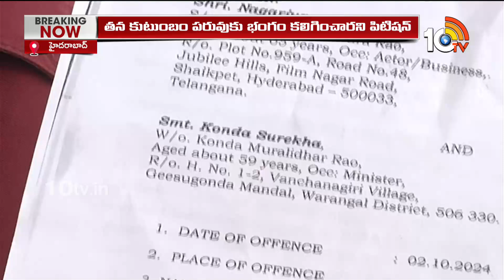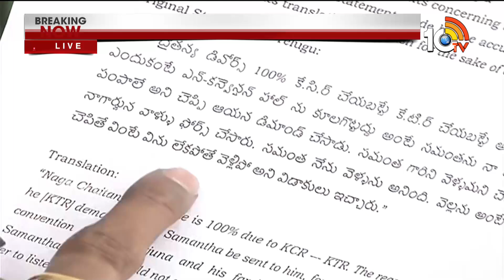Nagarjuna Files Case Against Konda Surekha | కొండా సురేఖపై క్రిమినల్‌ కేసు | 10TV News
10TV is one of the Largest Content producing Telugu News Channel in Telugu States. Its one of the leaders in the production and broadcasting of un-biased and comprehensive news.
10TV offers round the clock coverage of latest breaking news and unique mix of news bulletins, current affairs and Entertainment programmes.
10TV Youtube Channel offers Latest News from Telugu States, Politics, Entertainment, Health, Sports Lifestyle, Devotional, National News, International News and lot more.!

హాయ్,
10టీవీ యూట్యూబ్ చానల్‌కి స్వాగతం. 10టీవీలో ప్రసారమయ్యే కథనాలతో పాటు ఆసక్తికరమైన మరెన్నో అంశాలను 10టీవీ యూట్యూబ్ చానల్లో మీకు అందిస్తాం. మా వీడియోలలో మీకు నచ్చిన వాటిని మాకు తెలియజేయండి. అలాంటి మరిన్ని కథనాలను మీకు అందించేందుకు ప్రయత్నిస్తాం. నచ్చిన వీడియోలను మరింత మందికి షేర్ చేయండి. చానల్‌ను సబ్‌స్క్రైబ్ చేయడం మరిచిపోకండి. ధన్యవాదములు.!